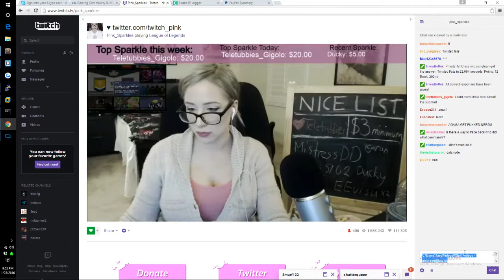pink sparkles Part 2